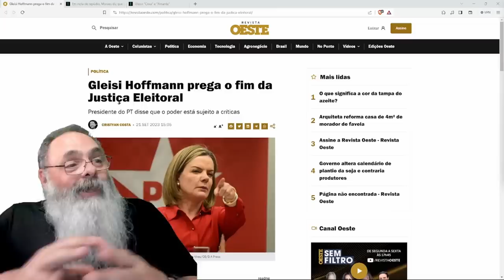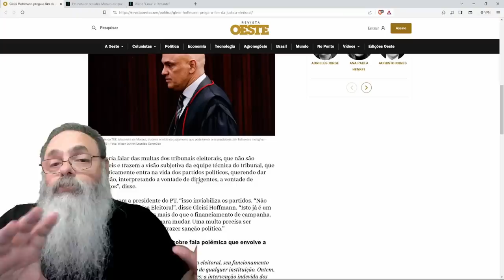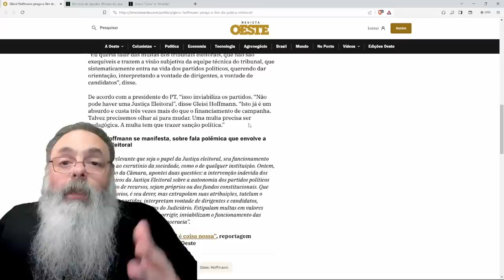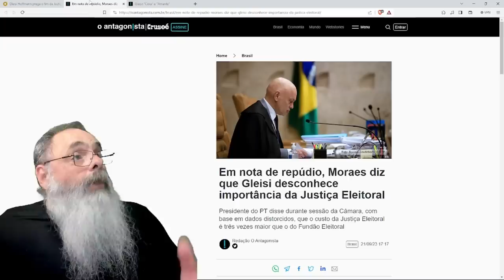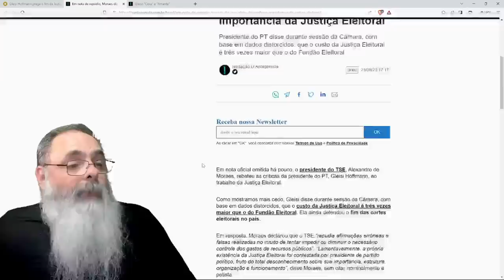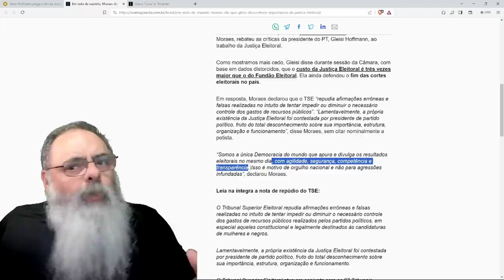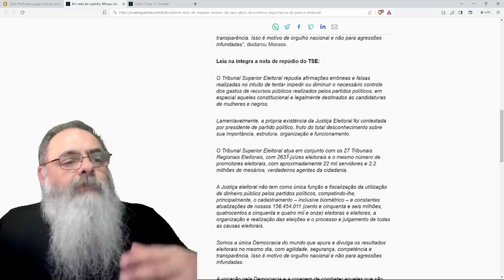GLEISI HOFFMAN, conhecida como AMANTE, pede FIM da JUSTIÇA ELEITORAL em CLARO ATAQUE À DEMOCRACIA